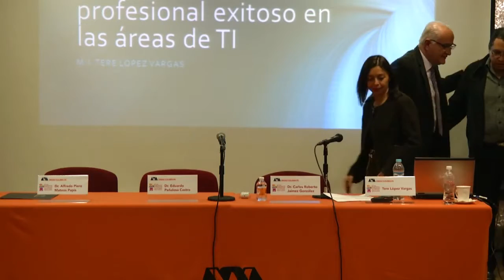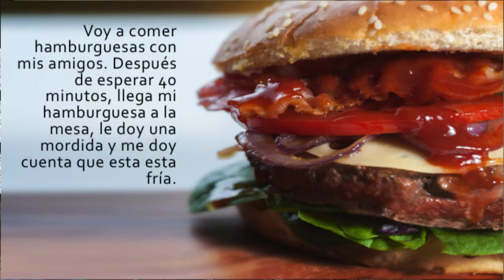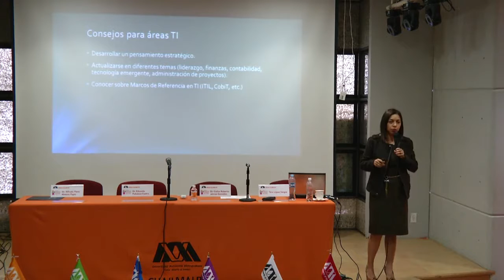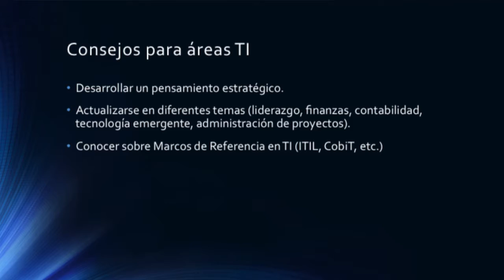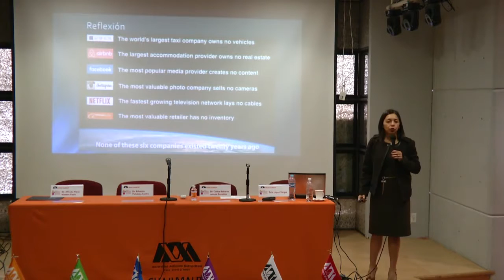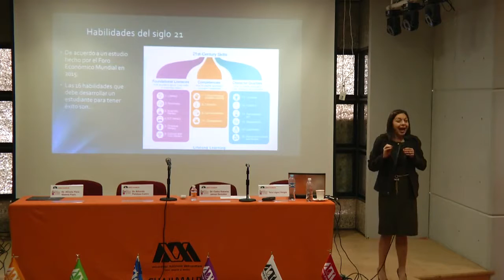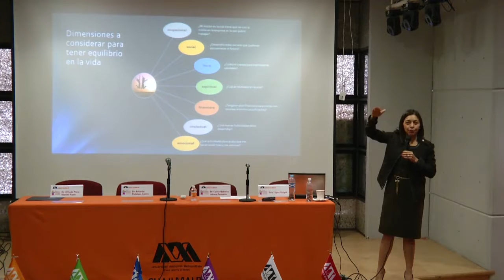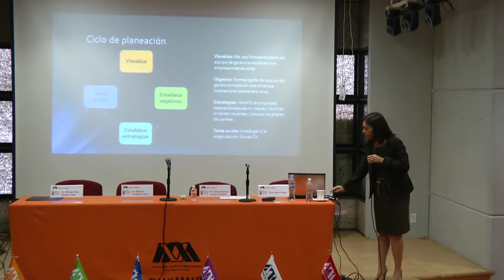Consejos para ser un profesional exitoso en TI